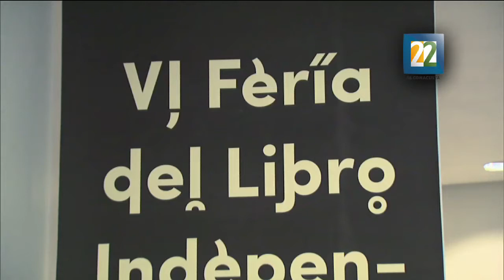Inauguración de la VI Feria del Libro Independiente.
La feria se llevará a cabo del 7 de mayo al 7 de junio en la Librería Rosario Castellanos del Fondo de Cultura Económica.
Por: Victor Gaspar.